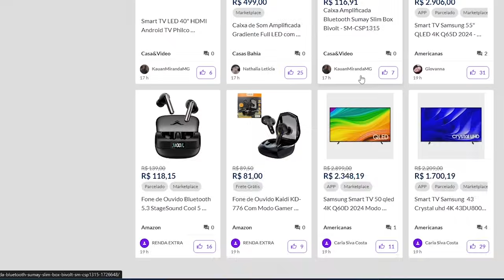AS MORT3S MAIS CHOCANTES DA DC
Recentemente, eu fiz um vídeo aqui no canal sobre as mortes mais bizarras de The Boys, algo que, convenhamos, não é nada difícil, considerando que essa HQ é basicamente um festival de mortes bizarras. No entanto, é interessante notar que, mesmo nos quadrinhos mainstream, as vezes os roteiristas vão um passinho adiante e conseguem chocar os leitores com alguns personagens indo de arrasta de formas insanas e inesperadas.

Pensando nisso, no vídeo de hoje trazemos 10 vezes em que isso aconteceu na DC. No entanto, diferente da Marvel, que foi o nosso vídeo anterior, a DC não costuma ter muitas mortes "bizarras", mas sim algumas que são na verdade inesperadas e chocantes. Então, esse é o tema de hoje, levemente diferente do vídeo da Marvel.